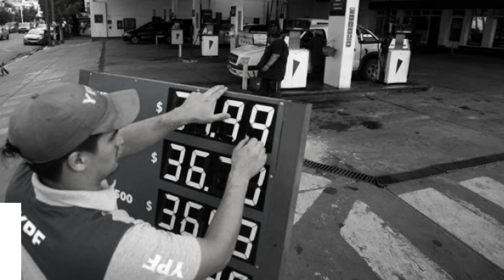ResumenDeNoticias| Provinciales 16 de Diciembre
📻Radio:Fm Pucará 91.7
📺Tv: CNC canal 906